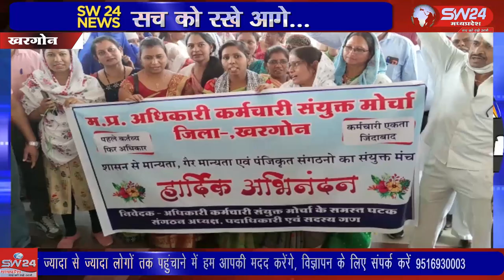SW 24 News Madhyapradesh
खरगोन जिले में अधिकारी कर्मचारी संयुक्त मोर्चा संघ ने अपनी दस सूत्रीय मांगो को लेकर मोर्चा खोल दिया। खरगोन से जयंत गुप्ता की रिपोर्ट